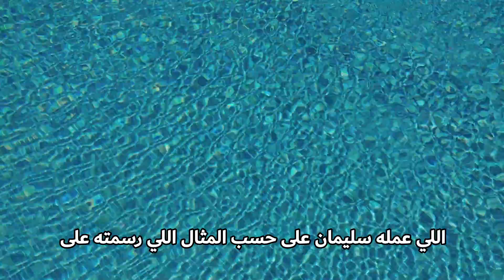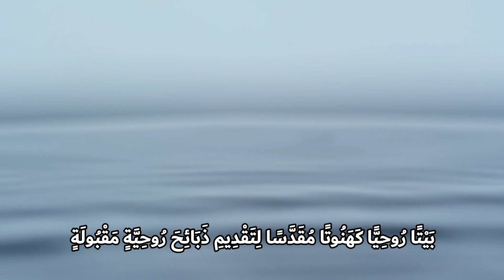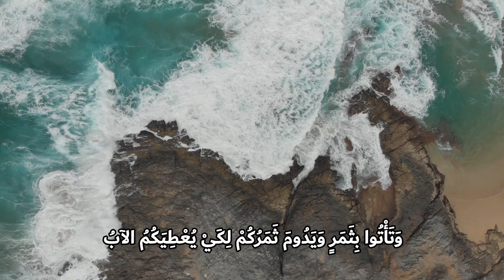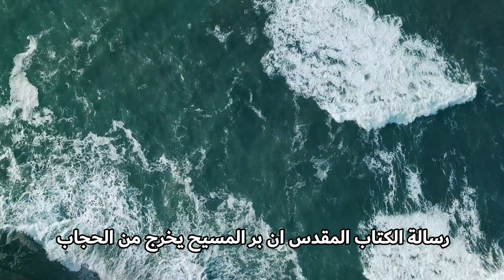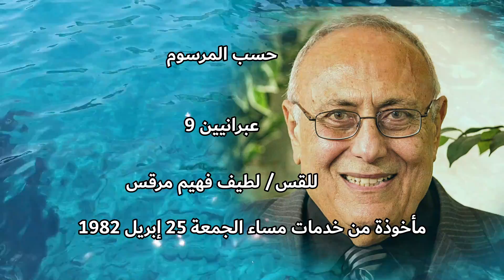بِرنَامِج قَطَرَات النَّدَى الحَلَقَة مئة وثلاثة وعشرين حسب المرسوم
الحَلَقَة مئة وثلاثة وعشرين
حسب المرسوم